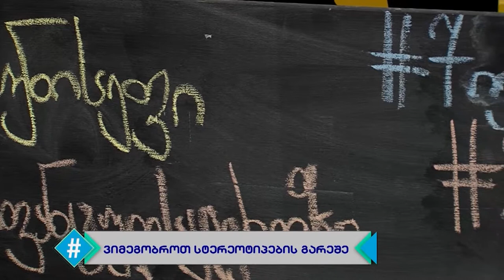ჰეშთეგი / Hashtag - ადრეული ინტერვენცია / იუნისეფი / მარიამ ტაკიძე